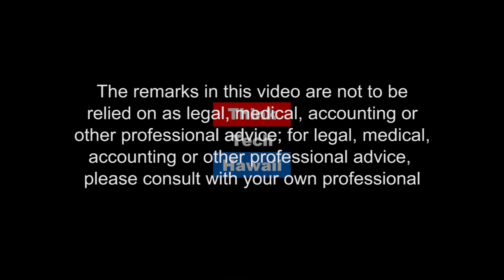Akina & Yamachika: Trump Tax Impact on Hawaii (Hawaii Together With Keli'i Akina)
What is the Impact.  Does the average taxpayer pay more or less under the new Trump tax laws?  Do businesses and the wealthy fare better than regular citizens? These and other questions we answered in this insightful conversation between Tom Yamachika and Keli'i Akina based upon a presentation they recently made at the Grassroot Institute on the island of Maui.

The host for this episode was Keli'i Akina.  The guest for this episode was Tom Yamachika.